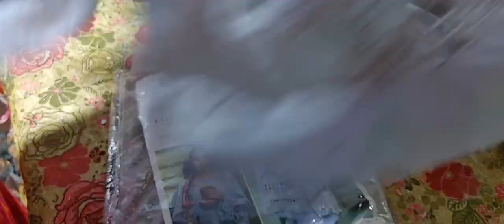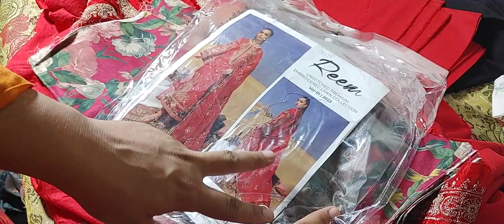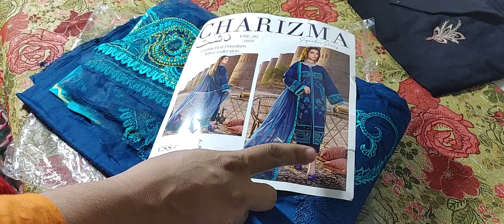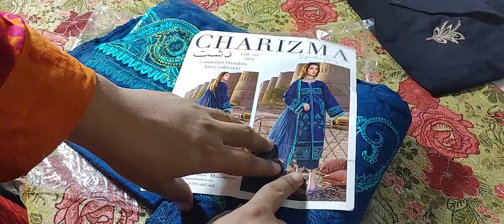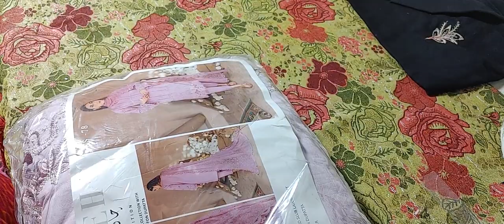Nurey owasome collection 03032929979